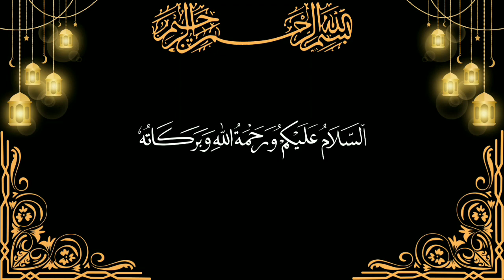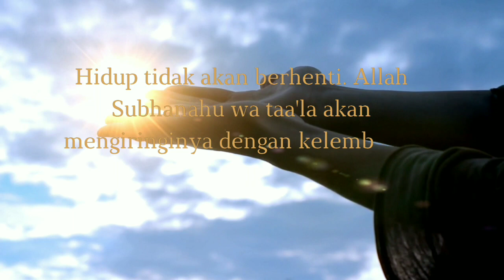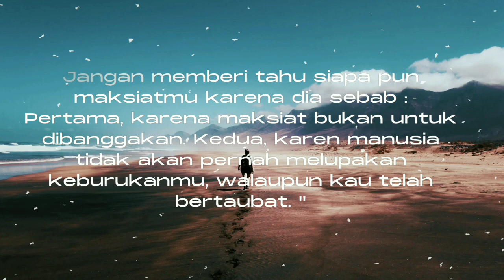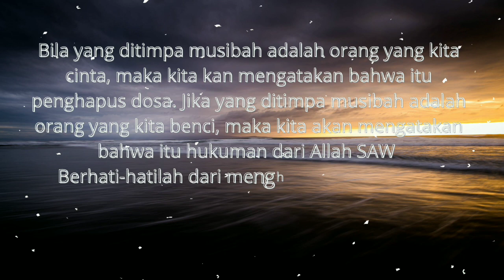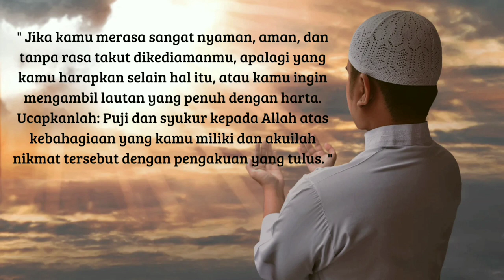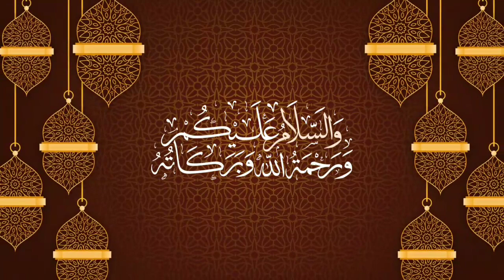inilah nasehat syekh ali jaber sebelum wafat!!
Syehk ali jaber adalah sosok ulama karismatik, semasa hidupnya beliau selalu mengajarkan kebaikan untuk umat, berikut sudah kami rangkum 10 nasehat beliau untuk pembelajaran